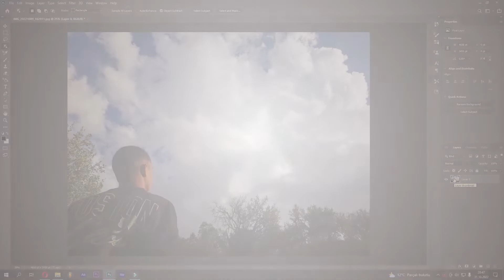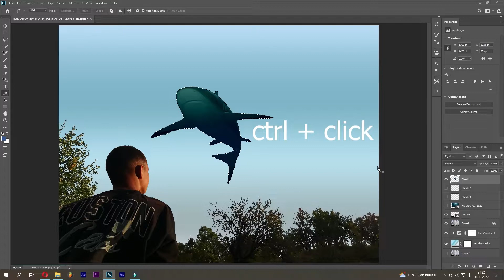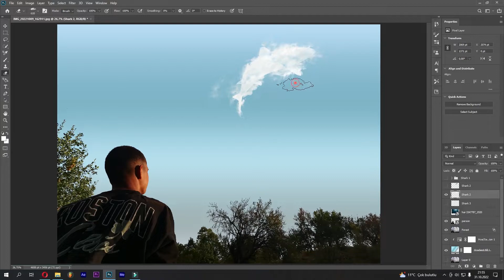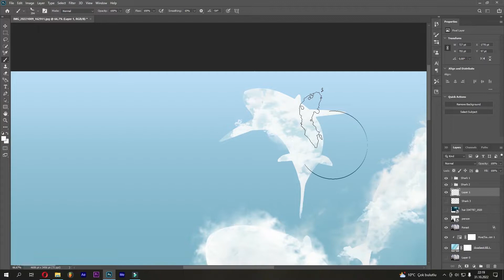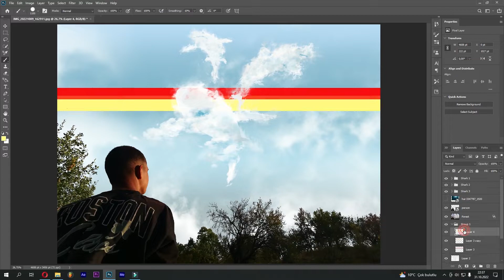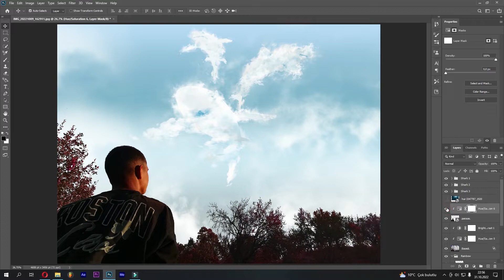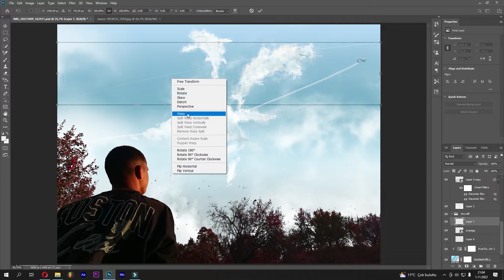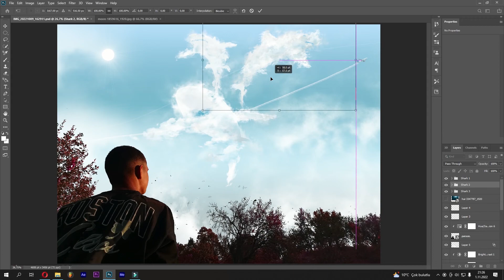Cloudy Shark - Photoshop Manipulation Tutorial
Merhaba arkadaşlar bu videoda sıradan bir fotoğrafla ne tür bir efekt yapalabilir adına sizlere tüm detaylarıyla bir sunum hazırlamaya çalıştım. Muhteşem renklerin bir araya gelip ortaya çıkardığı bu mükemmel fotoğraf efektimizi umarım beğenirsiniz. Bunun gibi bir çalışma elde etmek için yapmanız gereken tek şey sadece taktiklerimizi takip etmenizle yeterli olacaktır.

Bu videoda photoshop'ta nasıl maskeleme yapılır, photoshop'ta nasıl herhangi bir nesneye bulut şeklinde yapılır, photoshop'ta nasıl köpek balığı efekti yapılır, photoshop'ta nasıl uçak efekti yapılır, photoshop'ta nasıl kuşlar eklenir, photoshop'ta nasılkolay gökyüzü silinir, photoshop'ta nasılşekilli bulutlar yapılır, photoshopta nasıl parlaklık ayarları yapılır, photoshop'ta nasıl renk ayarları yapılır, photoshop'ta nasıl muhteşem fotoğraf efekti yapılır, photoshop'ta nasıl manzara uyumu yapılır, photoshop'ta nasıl bulut eklenir, photoshop'ta nasıl ortam renklerinin uyumu sağlanır, photoshop'ta nasıl sadece herhangi bir renk değiştirilir, photoshop'ta nasıl filter yapılır, photoshop'ta nasıl sosyal medya hesapları için fotoğraf düzeltilir, ve bunun gibi birbirinden farklı bir çok efekt hakkında bilgi içerir.

Hello friends, in this video, I tried to prepare a presentation with all the details on behalf of what kind of effect can be made with an ordinary photo.  I hope you like this perfect photo effect, where gorgeous colors come together.  All you need to do to get work like this is just follow our tactics.

In this video, how to mask in photoshop, how to make any object in the form of a cloud in photoshop, how to make a shark effect in photoshop, how to make an airplane effect in photoshop, how to add birds in photoshop, how to delete the sky easily in photoshop , how to make shaped clouds in photoshop, how to adjust brightness in photoshop, how to make color settings in photoshop, how to make a magnificent photo effect in photoshop, how to make landscape harmony in photoshop, how to add clouds in photoshop, how to do in photoshop It contains information about the harmony of ambient colors, how to change just any color in photoshop, how to filter in photoshop, how to fix photos for social media accounts in photoshop, and many different effects like this.

🎬🎬 Video & Fotoğraf Düzenleme Programlarının Eğitimleri için 🎬🎬

📌 Instagram kişisel hesap : @lia.producer

Photo by Yusuf Çakar

✔✔✔✔✔ Şuana Kadar PHOTOSHOP'ta Yaptığım Çalışmalar ✔✔✔✔✔

🎁🎁🎁🎁🎁 DAHA FAZLA İÇERİKLERİMİZ🎁🎁🎁🎁🎁